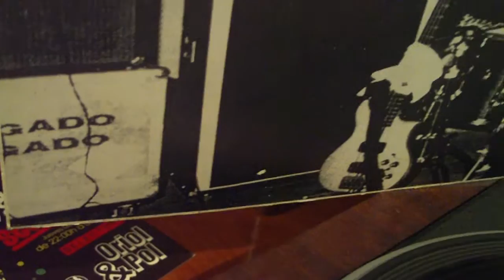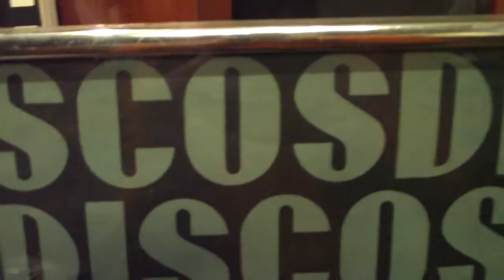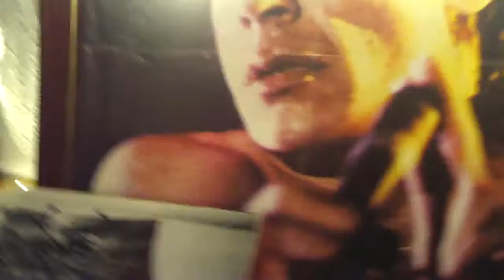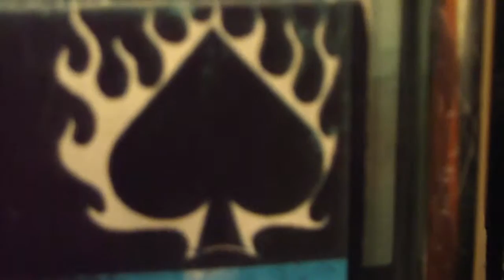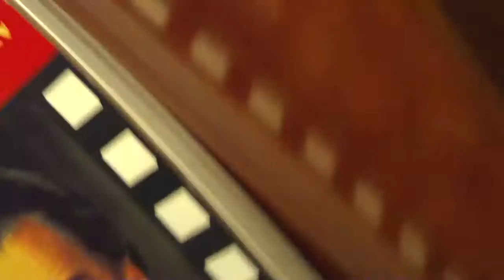El Legado * Los Absurdos 45 rpm.